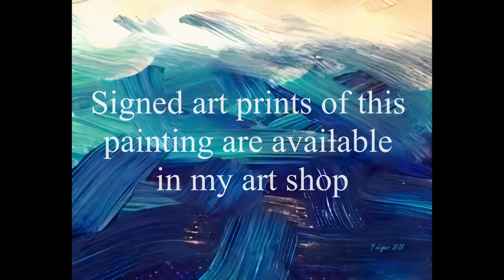Abstract Painting Tutorial / Acrylic Paint / Fan Brush / Seascape / Easy / Fun - Reupload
I taught this tutorial originally in 2018. And while I think it is a very good tutorial, the original video was not of very good quality - So this morning, I redid the video with the original tutorial intact. In the original tutorial video description, I said at the time:

"Let's learn together! In this tutorial, I use acrylic paint and a fan brush to do an abstract painting. See below for a tool and supply list."

I hope you all will accept this improved version of my original tutorial. -Jacob Folger, Artist

The painting I made for this tutorial is available now as an affordable signed art print in my art shop

The Native American style flute music of Allen Bruce Ray accompanies this tutorial

Tool and Supply List

9X12 140 pound watercolor paper
Fan Brush
Utrect brand, Studio Series acrylic paint in primary blue, bright aqua green and bright white
Paper towels
Water clean up